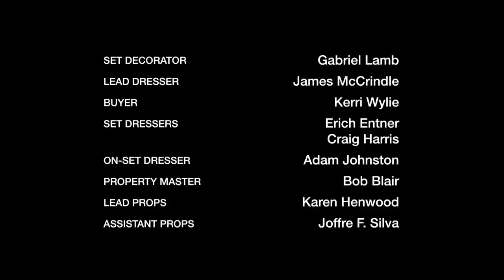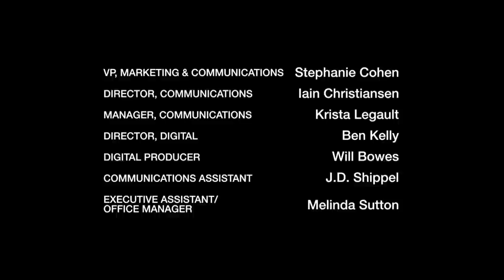Degrassi: The Next Generation 1411 | Firestarter Pt. 1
Frankie has been helping Mr. Hollingsworth with his campaign, and things seem to be going well. That is, until the fundraising scandal threatens to ruin her relationship with her father. Frankie is determined to preserve her reputation, and she has someone in mind to take the blame. Zig and Tiny compete to get a cheerleader’s number. Zig is confident, but finds that his feelings may get in the way of victory. Clare is thinking about her future, and is adamant that she won’t have to throw away her dreams because of her situation. If she can re-adjust her plans, maybe she really can have it all.